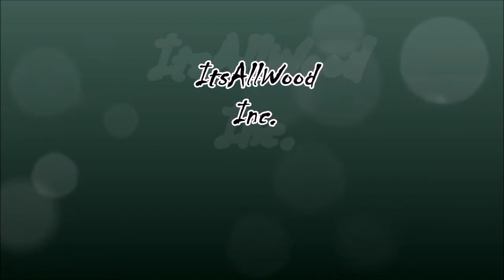Daronion in Skyrim 2.0 EP 12 P2 - Losing Emma and Lydia's Lazy!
Mod issues plaguing the game suddenly. Gotta get this sorted.

Mods Used:

+Prisoner cart fix
+Males of Skyrim
+Bijin Warmaidens Customizer - CBBE
+Bijin Warmaidens
+Bijin Wives Customizer - CBBE
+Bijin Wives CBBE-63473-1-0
+Emma - Follower
+Cancel Spells Early
+Unique Uniques - Weapons and Armor Fixes Remade Patch
+Unique Uniques
+The Cyrodiil Frontier - Fight Against the Thalmor II
+The Aldmeri Domain - Fight Against the Thalmor III
+Soultrap Sound Edit - Calm Wind
+Smoking Torches and Candles
+SkyRe Helmless Warrior
+Bloody Facials
+Moonlight Tales - Werewolf and Werebear Overhaul
+Rigmor of Bruma
+3d world map paper Dawnguard Addon
+3d world map paper Texture
+Skyrim High Definition LODs - Vanilla volcanic area patch
+SkyFalls + SkyMills
+Save Hot Key ArchMod - for SKSE
+moreHUD
+Lore-Based Loading Screens
+Lockpick graduation by Lilyu
+Improved sneak detection
+HQ Paper
+Heart of the Beast - Werewolf Sound and Texture Overhaul
+Harvest Overhaul
+Follower Trap Safety
+Brawl Bugs Patch - Plugins - Modder Resource
+Recruit More Blades - SkyHavenTempleEnhanced
+Immersive Interiors elfx patch
+Immersive Interiors
+Enhanced Lights and FX weathers
+Enhanced Lights and FX
+Enemy AI OverHaul---Revenge Of the Enemies---No Scripts Version
+Bethesda Hi-Res DLC Optimized
+D13 Faster GET UP STAND UP animation vanilla friendly
+Clear Skies Fix
+Better Stealth AI for Followers - No Torch while Sneaking
+Animated Dwemer Lift Load Doors dragonborn
+Animated Dwemer Lift Load Doors
+Animated clutter
+Adal Matar the Lost Stronghold - Fight Against the Thalmor I
+NoMaaM Breathing Idles BBB
+CHSBHC - BBP - Nude and Jiggly Mod
+360 Walk and Run Plus
+HDT Bounce and Jiggles
+Skyrim -Community- Uncapper
+HDT Breast And Butt Physics
+HDT Physics Extensions
+HDT
+Calientes Beautiful Bodies Edition -CBBE-
+Skyrim Beautiful Followers - SBF
+Nudes FavoredSoulMeshes Flaccid
+Jaxonz Positioner
+Jaxonz Map Markers
+Mine Foremen Sell Ore
+Farmers Sell Produce
+Improved closefaced helmets patches
+Improved closefaced helmets
+Training Limit Booster
+Training Dummies and Targets
+Purity textures
+Purity
+Immersive Content - Realistic Outdoor Lights
+Sofia Customizer Redux - CBBE
+Sofia - The Funny Fully Voiced Follower
+Disparity
+T3nd0s Skyrim Redone
+Arissa - The Wandering Rogue
+Follower Goes on a Trip
+Wolf Follower - Dynamic pet including Hunger and Growth system
+Followers as Companions
-Skyrim Immersive Creatures
+SKSE Patch
+Archery - Spinning Arrows
+The Huntsman
+SkyTEST - Realistic Animals and Predators
-Vigilance is a Husky
+Dovahkiin Relaxes Too
+Skyrim Unlimited Rings And Amulets
+Sneak Tools
+Splash of Rain
+Populated Dungeons Caves Ruins v.1.07
+Nights Watch Armor
+3dnpcs 3.10 patch
+3DNPC
+Player Headtracking
+Follower Commentary Overhaul - FCO
+Realistic Needs and Diseases patch
+Realistic Needs and Diseases
+Deadly Dragons
+Feminine Argonian Textures for CBBE-UNP
+Feminine Khajiit Textures for CBBE-UNP
+Footprints
+ABT - Arrows and Bolts Tweaks
+Bandolier - Bags and Pouches
+Momo Acrobatic Jump
+New Animation for Running with Bow
+Remodeled Armor for CBBE Bodyslide HDT
+Invisibility Glitch - Eyes Fix
-Dawnguard Crossbow Explosive Bolts Visualized
+Immersive Weapons
+Immersive Armors
+Stable uGridsToLoad
+ApachiiSkyHair Males
+ApachiiSkyHair Female
+ApachiiSkyHair
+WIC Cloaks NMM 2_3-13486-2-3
+Holidays
+Convenient Horses
+The Dance of Death - A Killmove Mod
+Immersive Patrols
+Realistic Water Two
+Wearable Lanterns
+Helgen Reborn
+A Matter of Time - A HUD clock widget
+Remodeled Armor for CBBE Bodyslide TBBP HDT
+Natural Eyes
+Female Facial Animation
+ndh's Animation Overhaul
+The SPIKE ESM
+Fores New Idles in Skyrim - FNIS Creature
+Fores New Idles in Skyrim - FNIS
+ShowRaceMenu Precache Killer
+RaceMenu
+Wyrmstooth
+Falskaar
+SkyUI